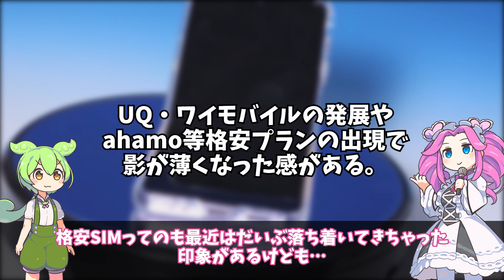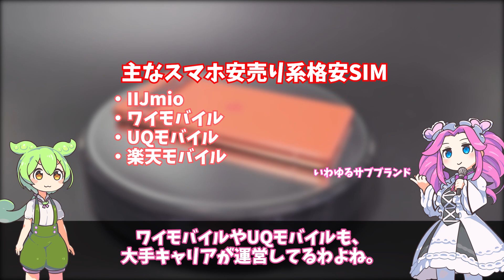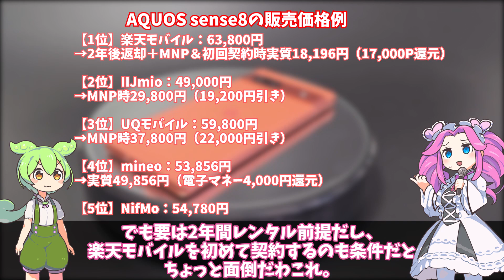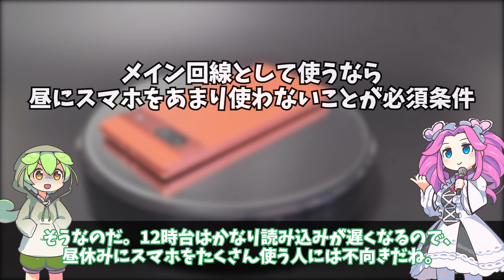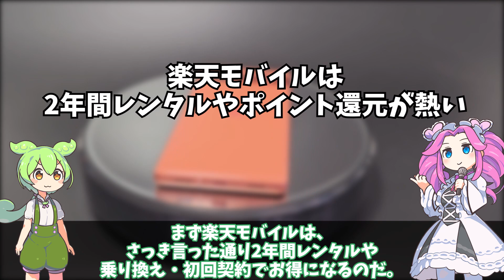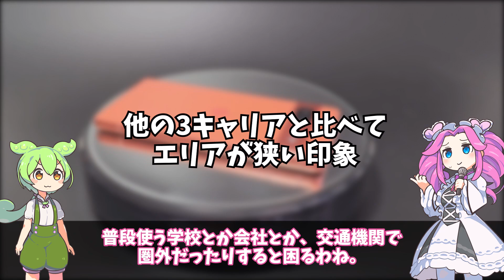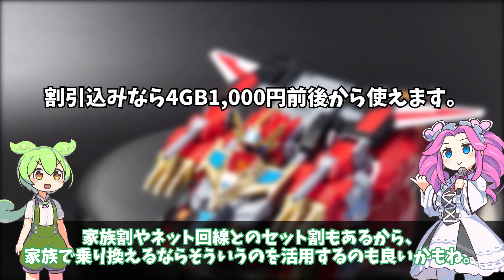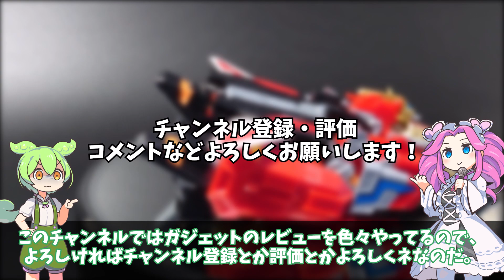スマホをお得にセット購入するなら格安SIMはどこが良い？2023年12月のおすすめMNP先と注意点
今回は雑記的な動画です。スマホはできるだけ安く買おう！
音声はVOICEVOXのずんだもんと四国めたん、猫村ビィを使用。
（概要欄等に広告貼ってないのでPR表記もないぞ）